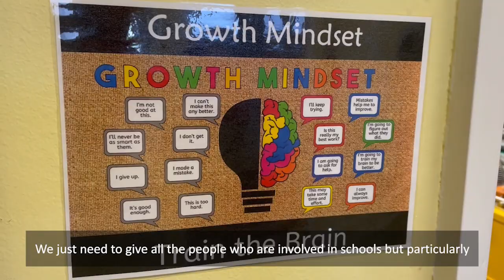Three hundred North East schools will work towards a Mental Health in Schools Award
Leeds Beckett University and North of Tyne Combined Authority partner to strengthen mental health in schools

Three hundred schools across the North East will work alongside Leeds Beckett University to strengthen the mental health of the next generation through a new partnership between the university and the North of Tyne Combined Authority.

The partnership will see schools working towards the Carnegie Centre of Excellence for Mental Health in Schools’ School Mental Health Award, a professional development framework which supports the auditing of a whole school approach to mental health.

The award is designed to improve self-confidence, resilience and emotional intelligence for pupils and staff in schools at all levels of the UK’s education system.

To meet the requirements of the award, schools will need to commit to making mental health a strategic priority and developing a positive culture that promotes mental wellbeing for everyone.

Schools will be able to use a range of masterclasses that have been made available to support their commitment towards a whole school approach to mental health.

As part of the scheme, Professor Anthony Maher from the Carnegie School of Education will complete a research project investigating the impact of the training programme.

The Carnegie Centre of Excellence for Mental Health in Schools is based within the Carnegie School of Education and works to support school and college leadership at all levels of the UK's education system to improve outcomes and life chances.

Rachel C. Boyle, Dean of Leeds Beckett’s Carnegie School of Education, said: “The achievement of the Mental Health award is a demonstration of the school's significant commitment to improving children's mental health and wellbeing. It is also a commitment to developing practices in school that seek to improve awareness and expertise in creating safe and secure learning environments in which all children can truly fulfil their potential.”

Elected Metro Mayor for the North of Tyne, Jamie Driscoll, said: “We’ve come straight out of an extraordinary pandemic into a cost of living crisis. The climate emergency is in effect. There’s war in Europe. These are worrying times for all of us – but especially for children and young people. Their self-confidence. Their resilience. Emotional intelligence. These attributes are just as – if not more – important than any grade or test score. That’s why it’s great news that hundreds of schools across the North East will be working to better support their children’s, and their staff’s, mental health. I hope many more will follow their lead!”

Find out more about the Carnegie School of Education.

• Leeds Beckett University is a modern, professional-based university with a dedicated and diverse community. We work closely with employers and partners to help our graduates become ready for work, for life and to seize all the opportunities that lie ahead.
• The Centre of Excellence for Mental Health in Schools brings together research and practice to make a tangible difference for generations of children. The Centre achieves this through the provision of research-informed learning opportunities for education professionals, offering courses at postgraduate level and for continuous professional development. The Centre also provides accreditation and guidance through its flagship School Mental Health Award.
• Centre of Excellence for Mental Health in Schools is a partnership between Carnegie School of Education and community interest company Minds Ahead, and is part of Leeds Beckett University.